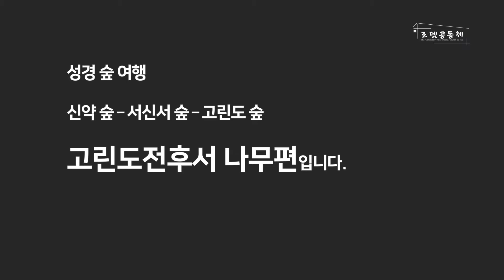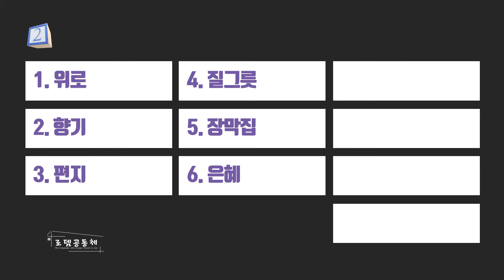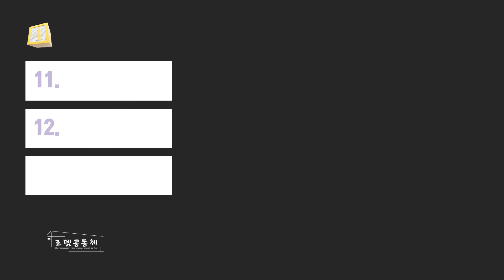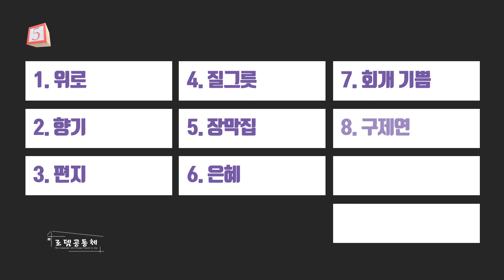[성경숲여행] 고린도 나무편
로뎀공동체 제자양육과 성경공부를 위해 제작한 영상입니다.

우드누파파와 함께 떠나는 성경 숲 여행!!